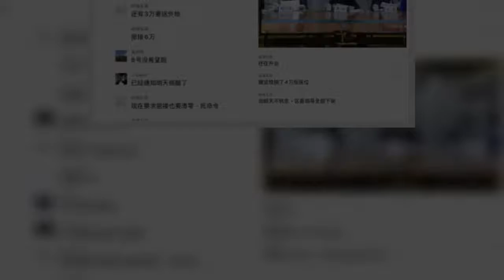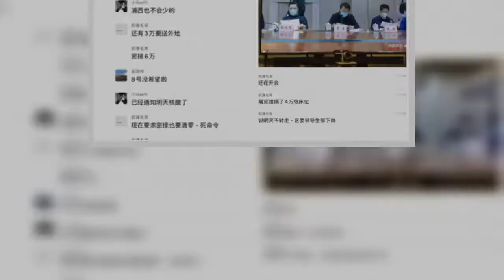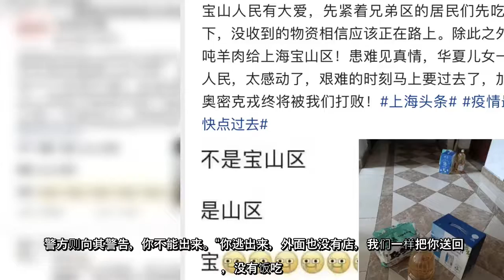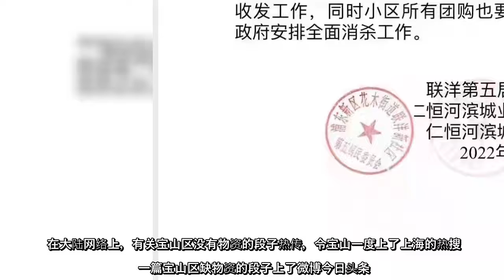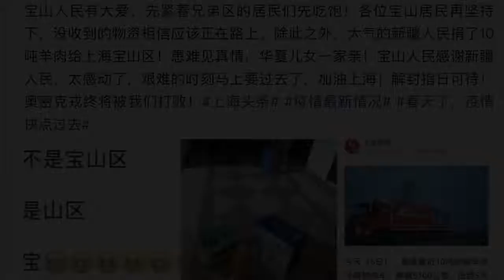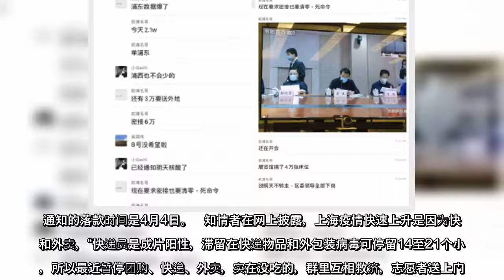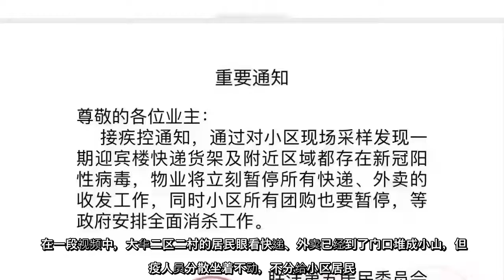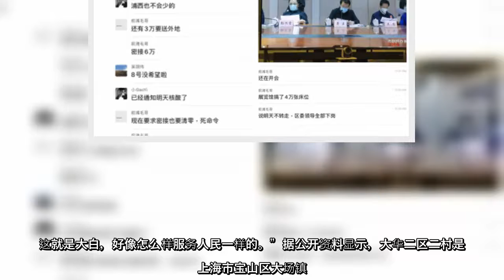上海连续封城下，市民要吃饭生存问题越演越烈。有市民在家高喊抗议的，小区居民走出家门集合喊口号要物资、要生存，甚至也有直接向警方报备冲出门等被抓解决吃饭问题，还有在阳台展示空冰箱无声抗议。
上海连续封城下，市民要吃饭生存问题越演越烈有市民在家高喊抗议的，小区居民走出家门集合喊口号要物资、要生存，甚至也有直接向警方报备冲出门等被抓解决吃饭问题，还有在阳台展示空冰箱无声抗议